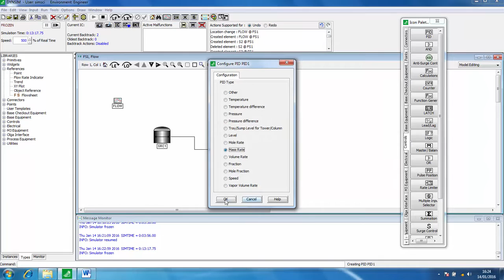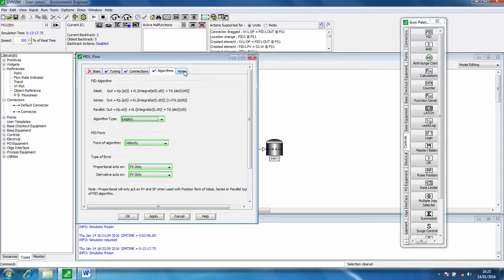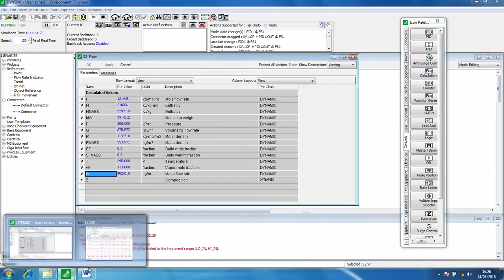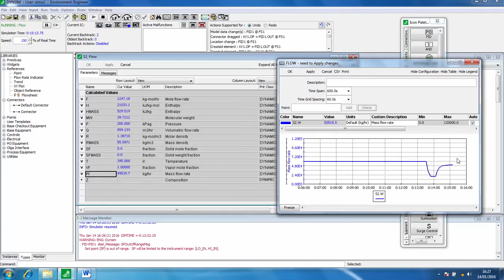DYNSIM Process Simulation – Process Control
Screencast demonstrating the use of DYNSIM process simulation software – how to add and use a PID controller in your dynamic process simulation.
Presented by Dr Daniel Belton, Senior Lecturer, University of Huddersfield.